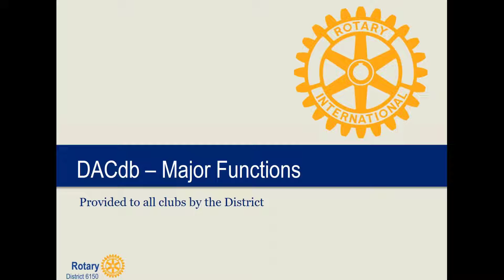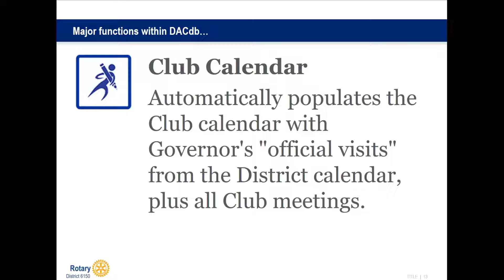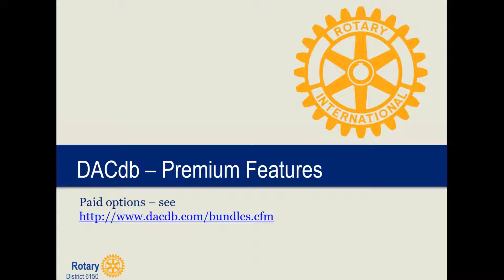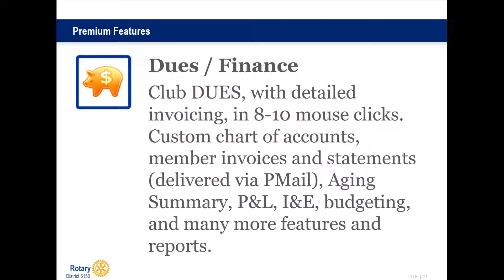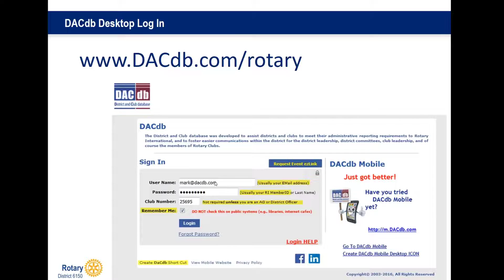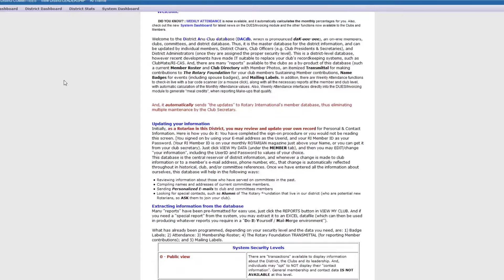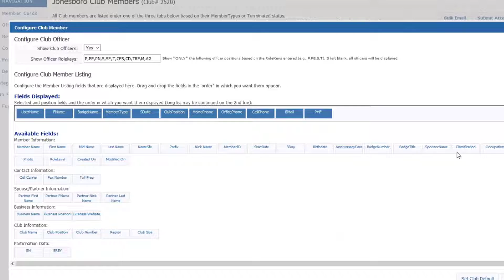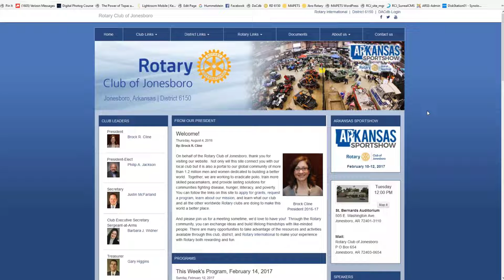2017-18 Pre-PETS DACdb Webinar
Introduction to DACdb for Presidents-Elect - Webinar recorded on February 18, 2017